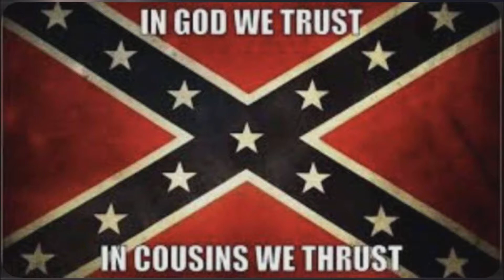apex but were trash